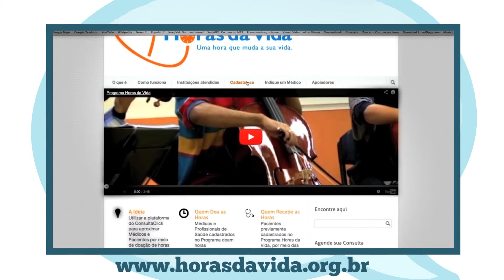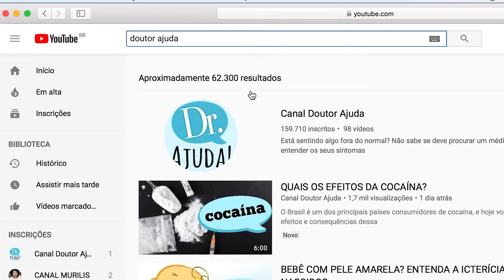CONHEÇA O MUTIRÃO DA SAÚDE E PARTICIPE | Ajudando Quem Ajuda!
Levando atendimento a instituições de maneira gratuita, o Instituto Horas da Vida busca dar à população acesso à saúde com exames, mutirões, doações de óculos e muito mais. Conheça mais sobre este projeto voluntário no vídeo de hoje.